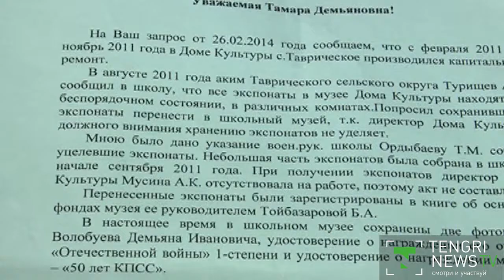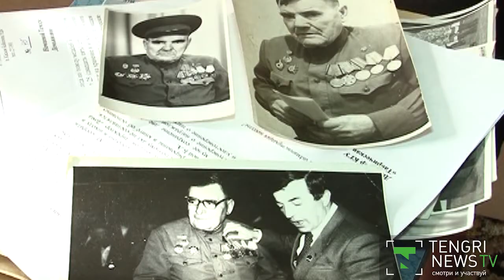Музей боевой славы разграбили в Восточном Казахстане